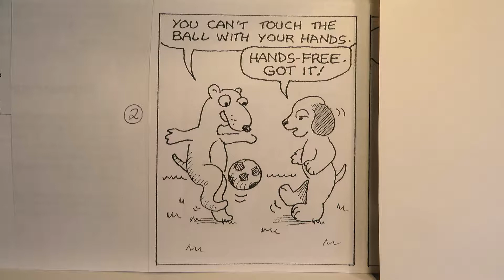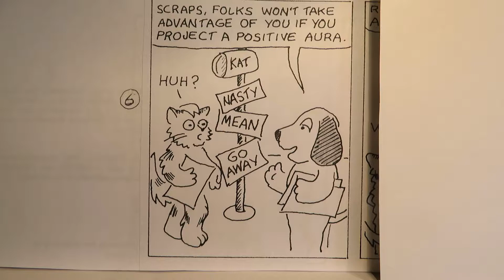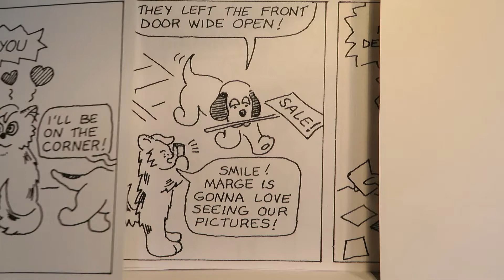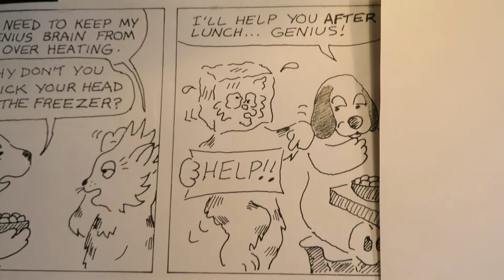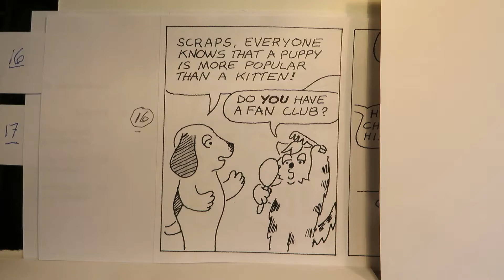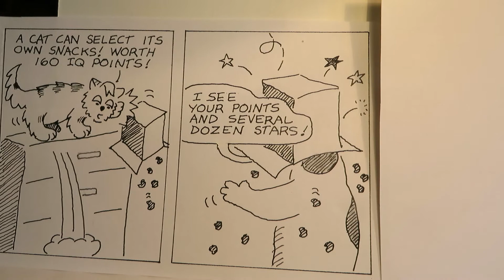Comic Strip Calvin & Hobbes as "BIFF & SCRAPS"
This is a set of 17 comic strips. I have produced over 300 additional Biff & Scraps strips in all (and counting).